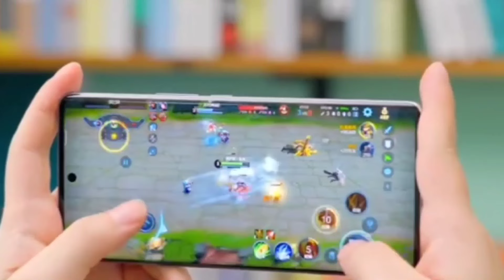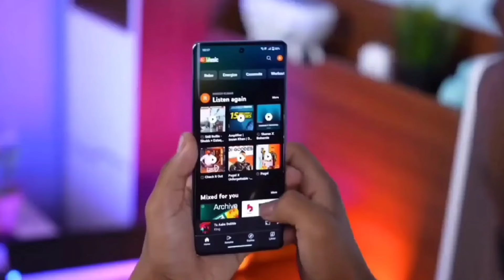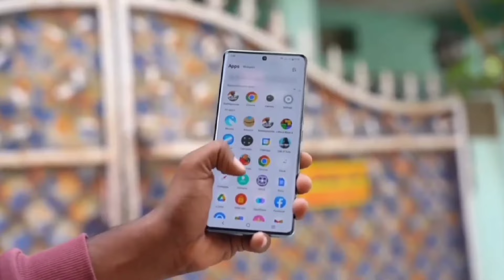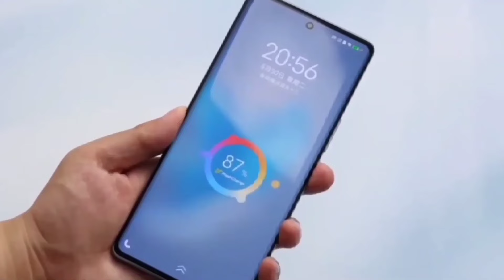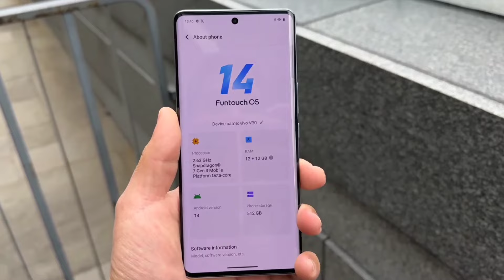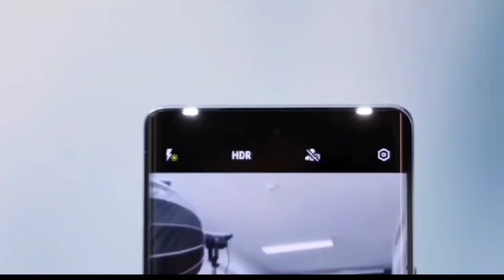vivo v30 5g official india launch date & price Out l vivo v30 5g unboxing l vivo v30 5g review